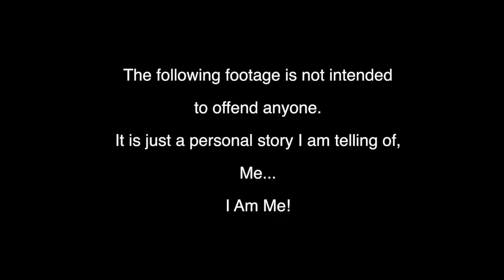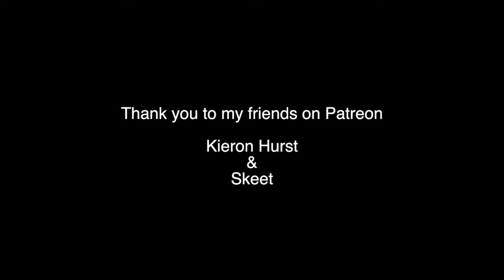Worst Makeup Tutorial Ever - I Am Me - Love Yourself - Self Love - Singers To Know - Artists To Know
Please pause the video to read the introduction words to Understand this. Yes, I am meant to be doing bad makeup lol!

I Am Me - Official Music Video - Featured on my 14 track album below with links to stream and buy!

And, my Album Evolution is OUT NOW!!!

My 14 track album, Evolution is finally here to Buy!

All songs and art played in video from Album Evolution - (c)kirstyclinch2021

Mixed and Masted and bass guitar from - Peter Lamb